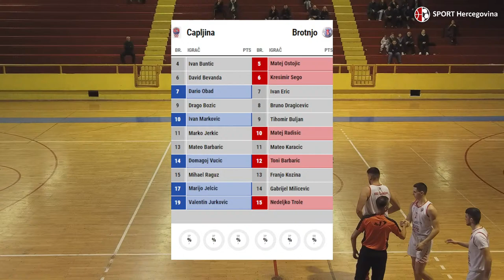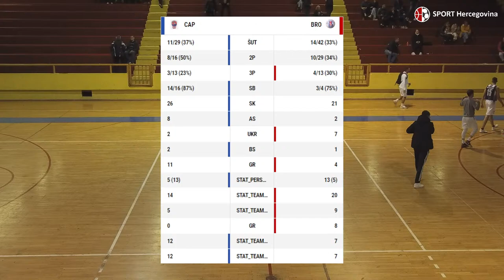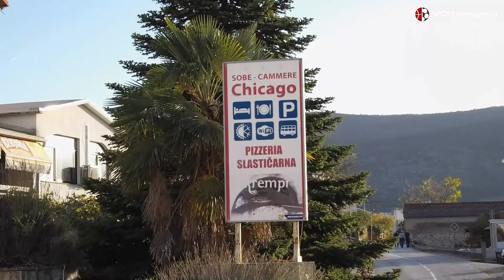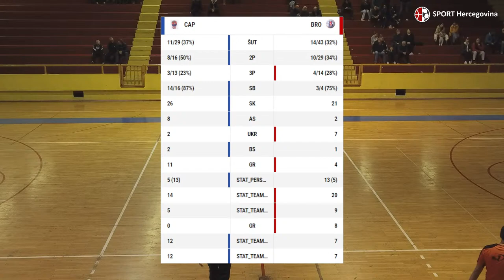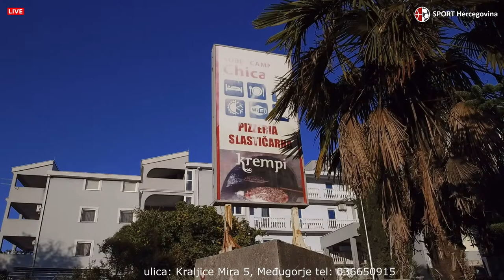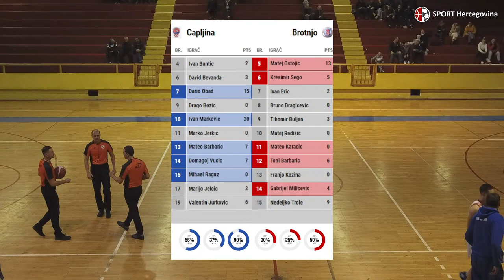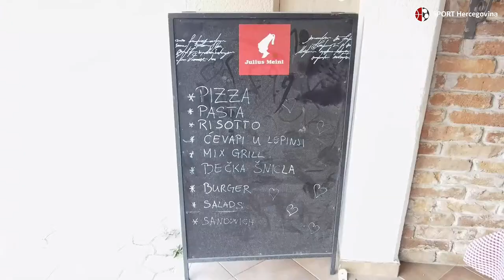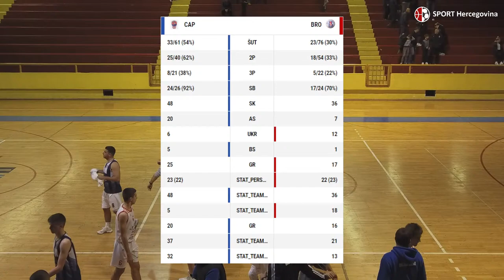HKK ČAPLJINA - HKK BROTNJO 19.11.2022 LIVE